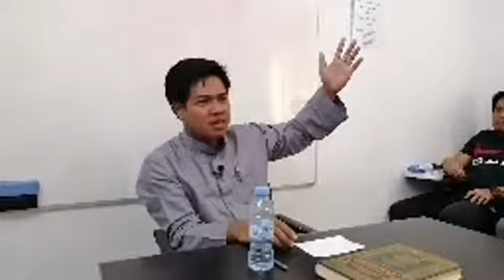Ang ating paniniwala sa mga Shahabah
Present: Khutbah Translation (23 November 2018)

By: Shaykh Abu Hamzah Nantiza
Master Degree of Aqeedah